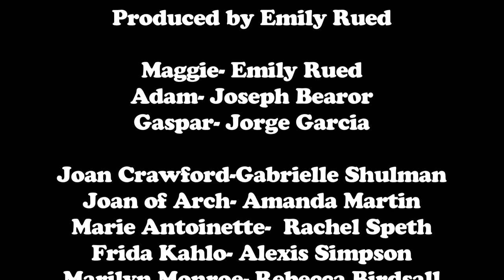Season 3, Episode 2- Denying Everything About Death | Comedy Web Series: featuring Jorge Garcia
Gaspar finds Adam in his accidentally-deceased afterlife hideout. Adam makes a plea for more time to say goodbye to Maggie. Gaspar give him until the battery on his phone dies, but when it dies, so will he. For real this time.